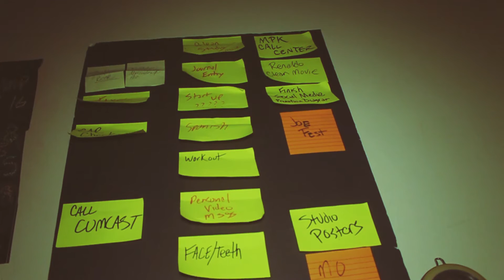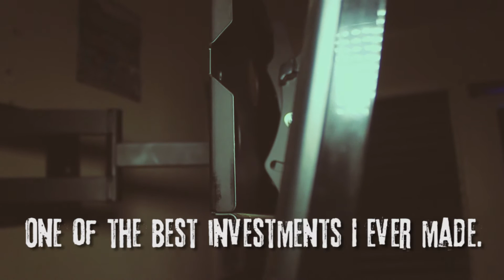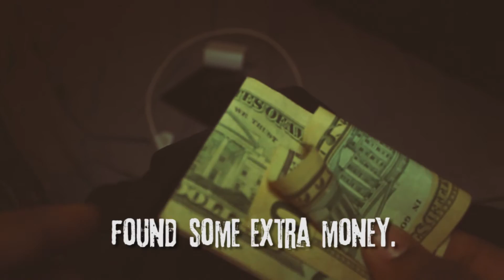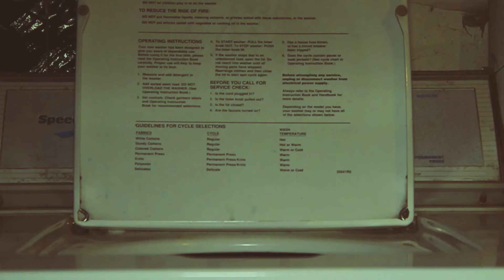My Day Off - PeterPromo Vlog Episode 2 [2017]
Twitter.com/PeterPromo
Instagram.com/PeterPromo